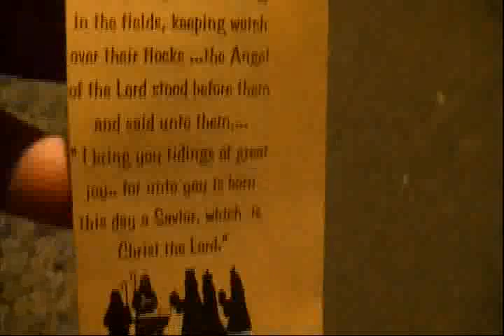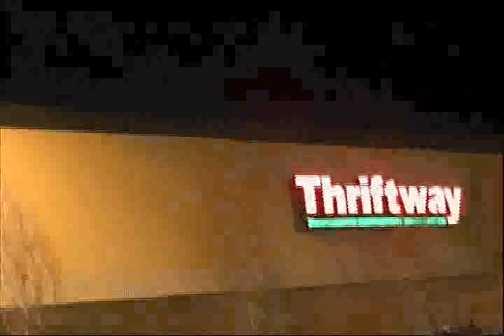ANTENNA HITS TRAFFIC LIGHTS (Christmas Parade 2012, Part 3)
The reason why the parade ended early is because since it's December, it was going to be very cold out, so they just decided to shorten the parade.